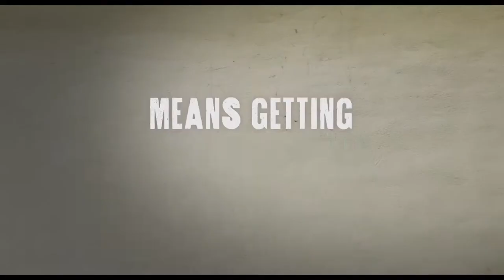We Have A Pope - Official® Trailer [HD]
Release Date: April 6, 2012 (limited)

In his latest comedy, "We Have a Pope," Palme d'Or-winner Nanni Moretti ("The Son's Room") joins forces with the great French actor Michel Piccoli ("Contempt") to tell the story of Melville, a cardinal who suddenly finds himself elected as the next Pope. Never before in the spotlight and completely caught off guard, he panics as he's presented to the faithful in St. Peter's Square. To prevent a worldwide crisis, the Vatican calls in an unlikely psychiatrist who is neither religious or all that committed, played by Moretti, to find out what is wrong with the new Pope and come to a solution. "We Have a Pope" gives marvelous insight into the concept of a human being existing behind the title of God's representative on Earth, approaching a serious topic with Moretti's wonderful blend of humor and humanism.

Cast: Michel Piccoli, Jerzy Stuhr, Renato Scarpa

Studio: Sundance Selects
Director: Nanni Moretti
Screenwriter: Nanni Moretti, Francesco Piccolo, Federica Pontremoli
Genre: Comedy